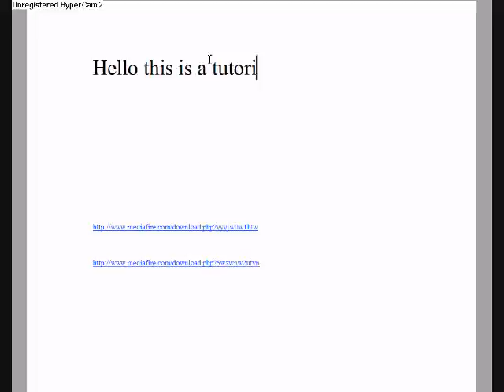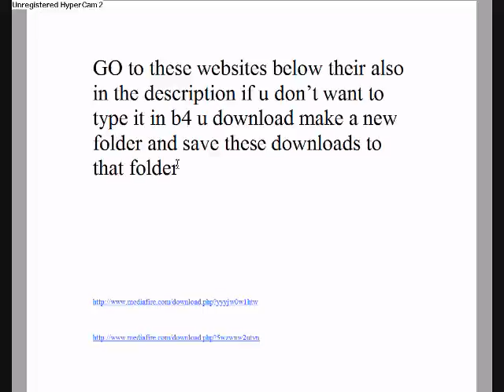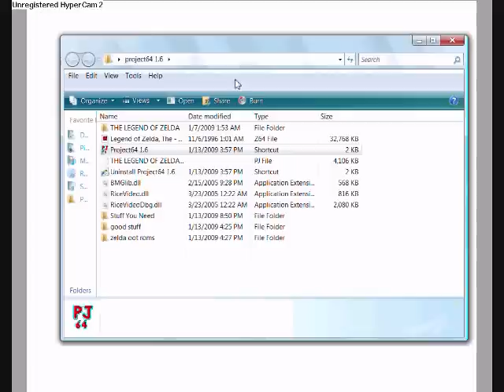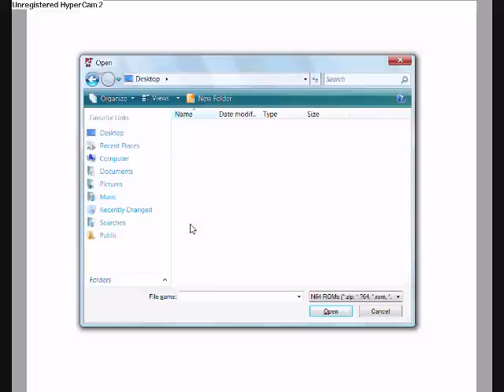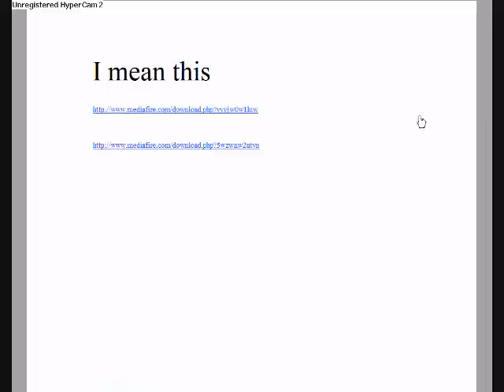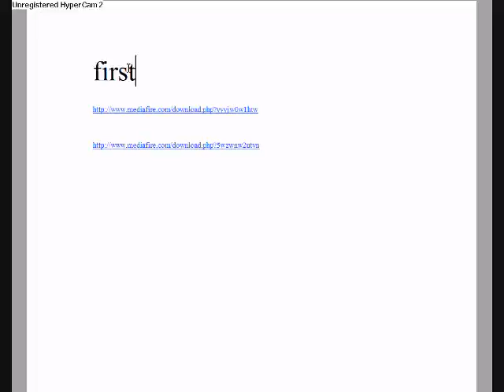How to get Zelda OOT Rom And Project 64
Any Questions just pm me

try this new link it has everything if not pm me and i can give u step by step instrucions